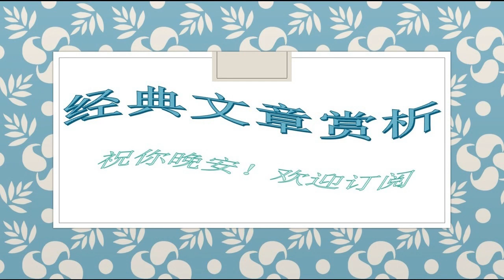371木心--真正的贵族，没有平白无故的优雅